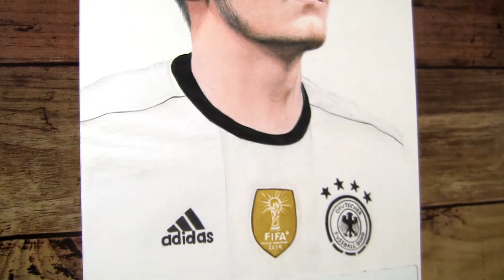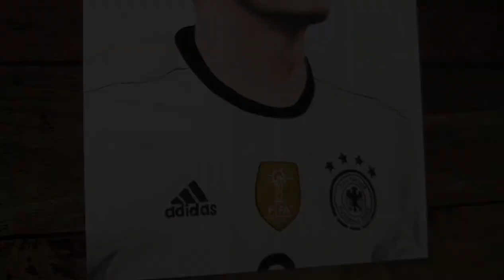Drawing Mesut Ozil .....shared by Ozil on his official instagram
This drawing is loved by Mesut Ozil himself and upload on his official instagram and twitter. Here is the link of the post

This drawing is featured in "Goal en Español".

Mesut Özil (born 15 October 1988) is a German professional footballer who plays for English club Arsenal and the Germany national team